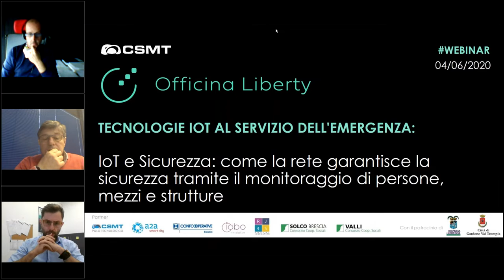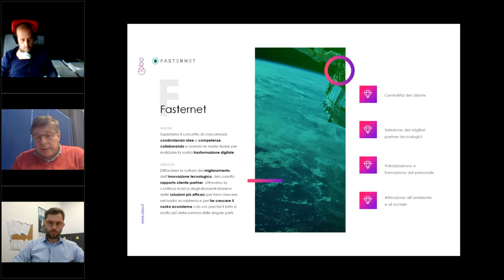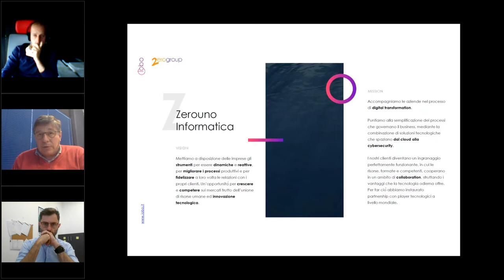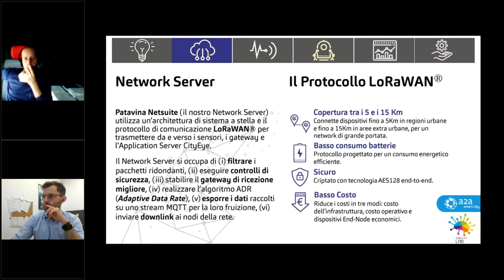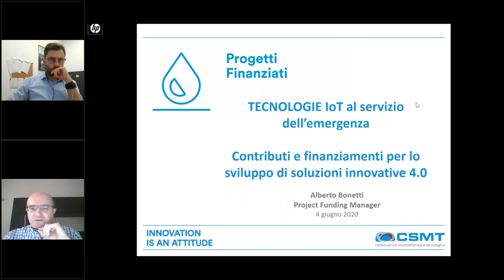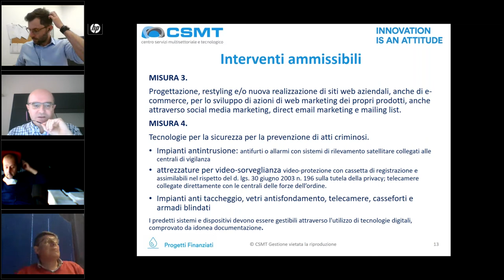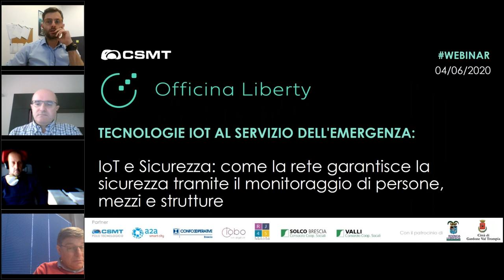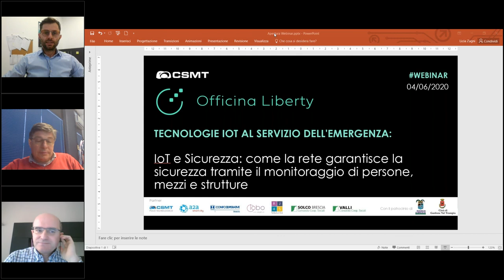Come la rete IoT abilita la Sicurezza tramite il monitoraggio di persone, mezzi e strutture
Il secondo webinar del ciclo TECNOLOGIE IOT AL SERVIZIO DELL'EMERGENZA, organizzato da CSMT - Officina Liberty, con i partner A2A Smart City, Confcooperative Brescia, IOBO, RJ45, Solco Brescia e Valli Consorzio e con il patrocinio della Provincia di Brescia e dal Comune di Gardone VT.

Argomenti principali affrontati durante l'incontro: come la rete IoT abilita la sicurezza tramite il monitoraggio di persone, mezzi e strutture, l’utilizzo di sensori e della tecnologia Lorawan come aiuto per l'ottimizzazione delle manutenzioni alla segnaletica stradale e per la verifica delle condizioni del suolo, un modello al servizio della collettività, i contributi e i finanziamenti disponibili per lo sviluppo di soluzioni innovative 4.0.